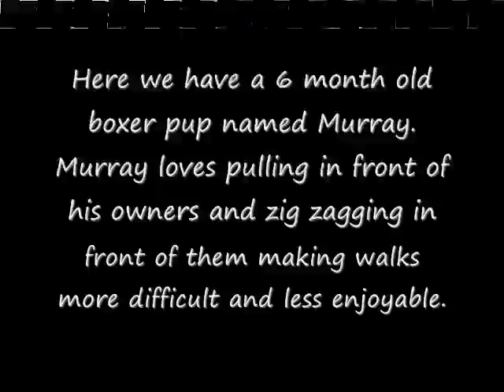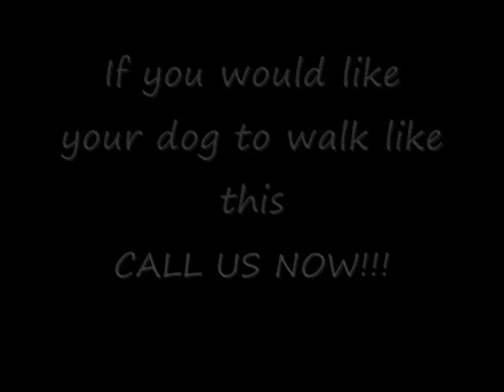Murray the Boxer Pup!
In this video we show a new client and their Boxer puppy learning to walk properly on a leash. You can see it takes literally minutes to have a dog even a puppy walking correctly and in a nice heel.

We can't say enough the importance of having your dog in a great state of mind following along and leaving all to the issues with their owners. This help them be relaxed and everyone gets to enjoy their walk.